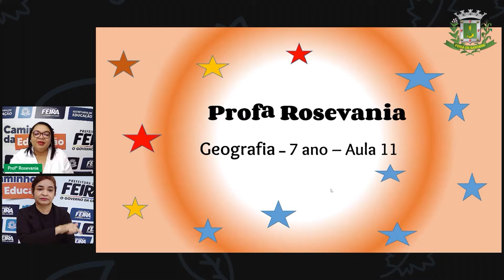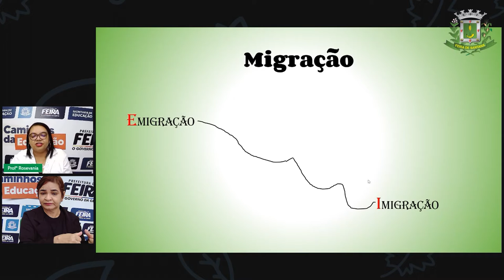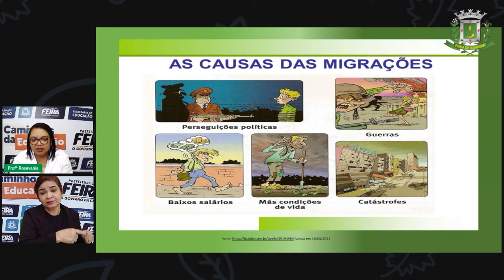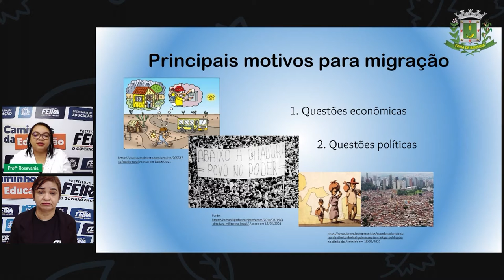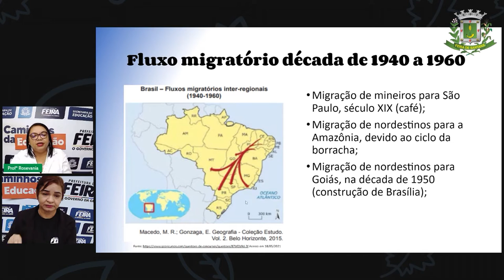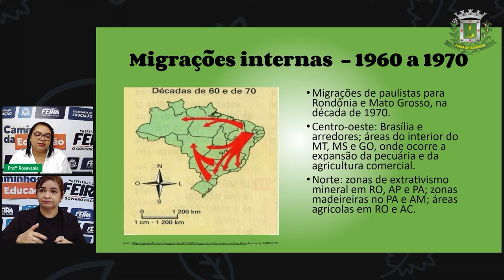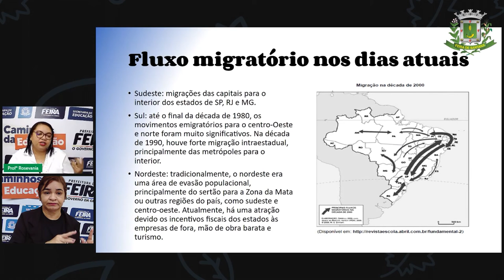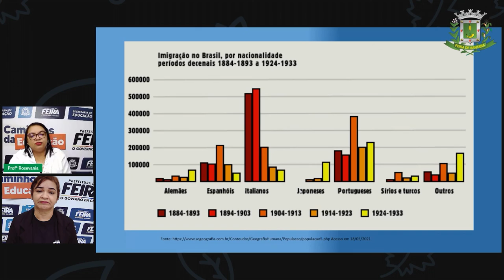7ºANO Aula 11 Profª Rosevania Santos Migrações internas e externas